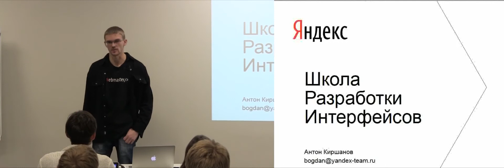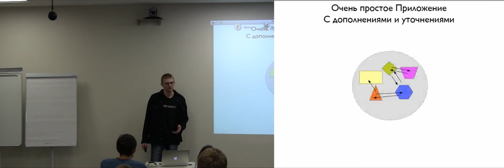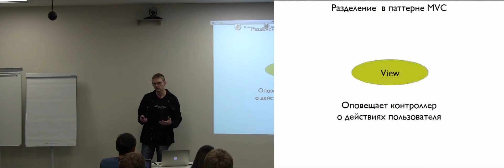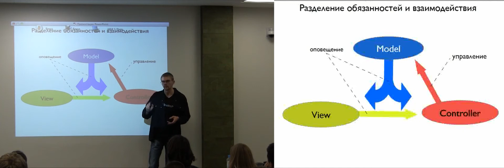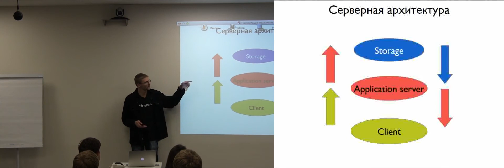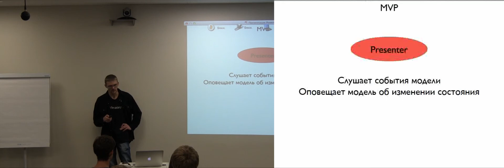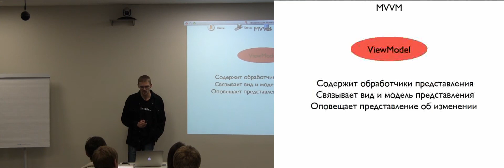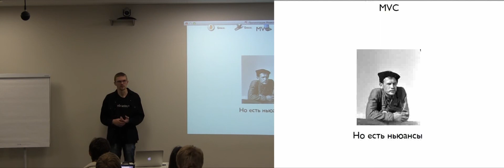018. MVC - Антон Киршанов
Школы разработки интерфейсов в Москве 2013